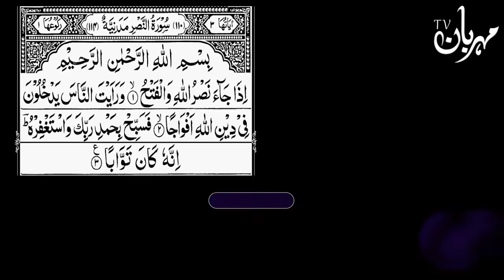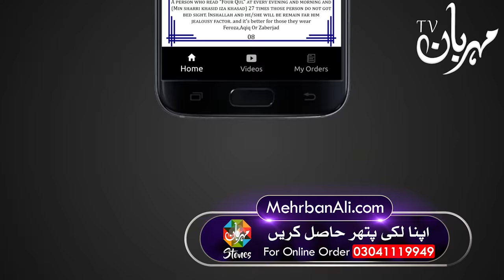Seene Par Baal Hone Ka Matlab سینے پر بال Chest Hair ilm e Jafar छाती के बाल Astrology Mehrban Ali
Seene Par Baal Hone Ka Matlab سینے پر بال Chest Hair ilm e Jafar छाती के बाल Astrology